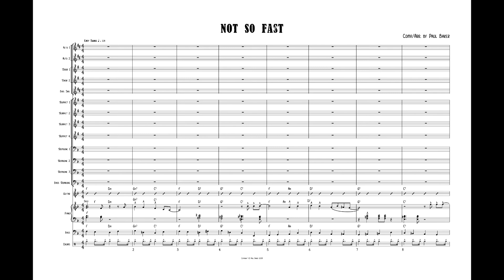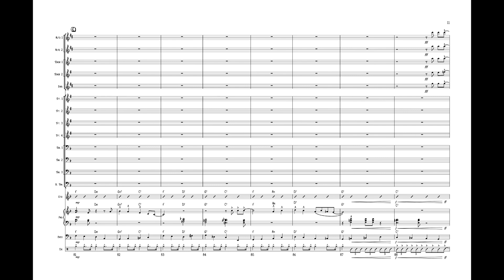Not So Fast - Grade 2 swing by Paul Baker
This chart takes it easy on the tempo, but it still swings hard. Harkening back to the era of Quincy Jones’ association with the Count Basie Orchestra, this chart opens with a relaxed piano melody which is soon taken up by the full bodied sax section. A powerful shout chorus follows the trumpet, tenor sax, and alto sax soloists before the piano once again recaps the melody. But, not so fast! The ensemble returns to bring the chart to a strong finish. Trumpet range is written G on top of the staff.